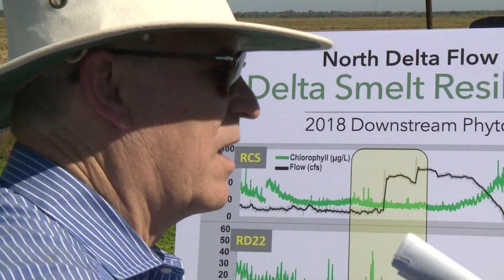Coordinated Sacramento Valley effort to help Delta Smelt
Highlights from today's news conference in Yolo County, outlining work done in the Sacramento Valley to help provide more food to Delta Smelt.